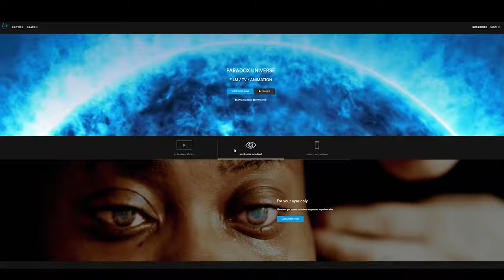Making African Movies in America - Joseph Mbah (Link In Description)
Making African Movies in America - We are Paradox Universe, bringing Nollywood movies to America. Paradox Universe is an immersive, multimedia, cinematic universe; a universe where anything is possible, with an endless capacity for storytelling. In the Paradox Universe, every story is connected and will be brought to life through feature films, television series, animations, comic books, and more.